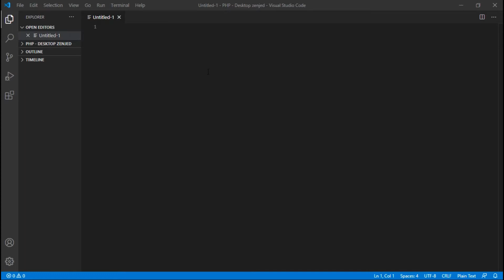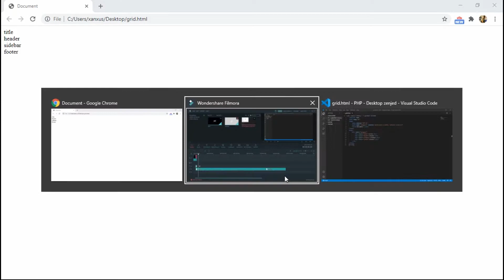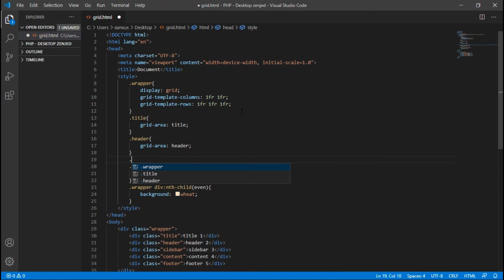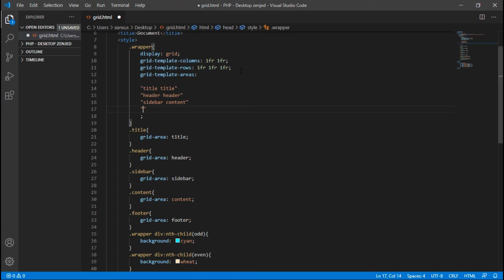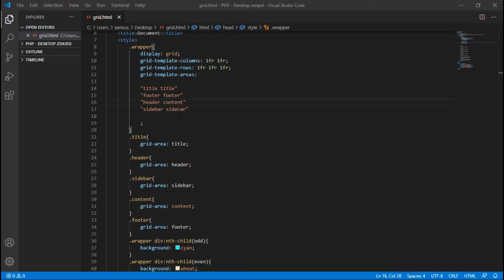Episode 1 HTML CSS GRID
This is a demo on how you construct html grid skeleton for layouts when designing a website / webpage / web application.